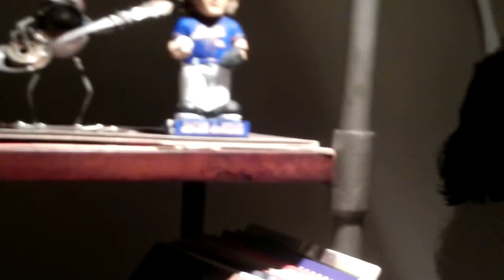deGrom and Friend listen to Switchfoot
Omaha's finest Music Room